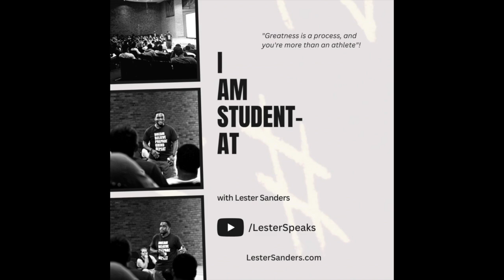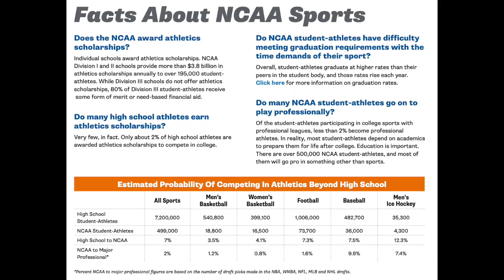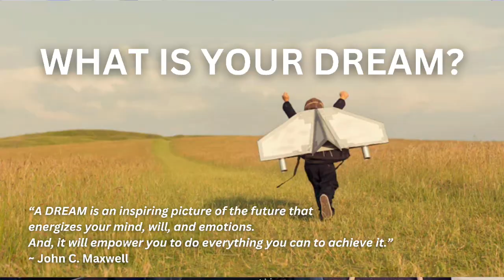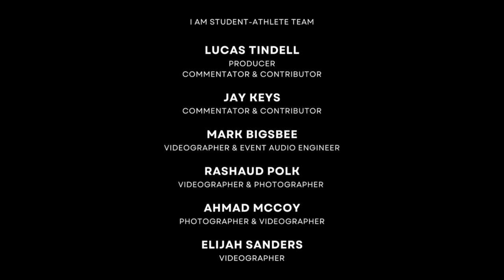The #1 Challenge Facing Student-Athletes | Ep. 13 | I Am Student-Athlete Podcast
In this episode of I AM STUDENT-ATHLETE, Lester tackles the question: What is The #1 Challenge Facing Student-Athletes Today? You may be surprised by the answer. This is a must-see episode. Check it out!

I AM STUDENT-ATHLETE with Lester Sanders. Get your mind right to compete on and off the field or court. Sports, life, and competitive advantage are what it’s all about. It is energizing, informative, and just what you need to succeed.

Co-Host | Jay Keys
Production Team | Lucas Live Media, Mark Bigsbee, David Mason III, Rashaud Polk, Ahmad McCoy, Elijah Sanders